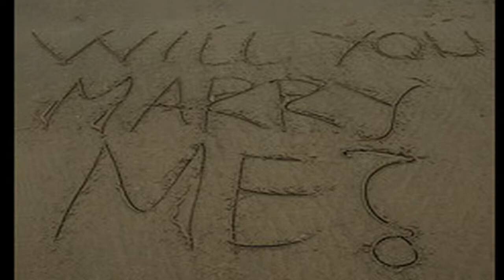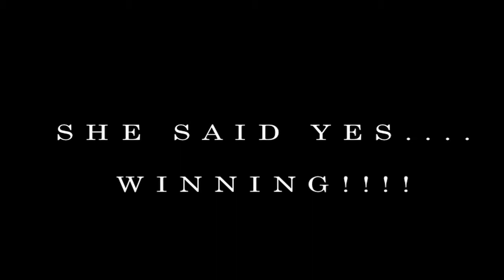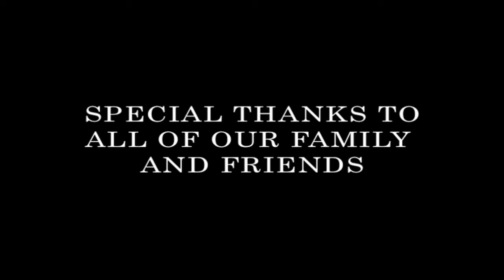Thomas and Kimberly's Engagement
Tommy